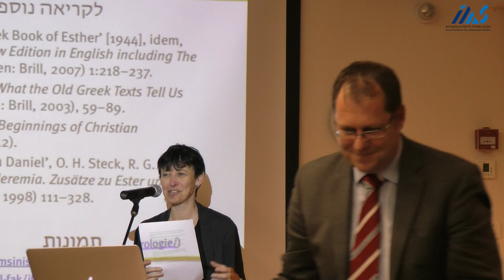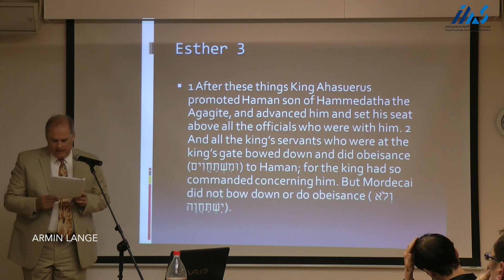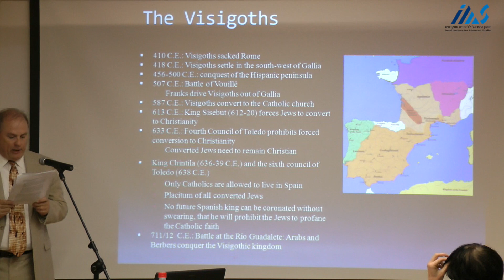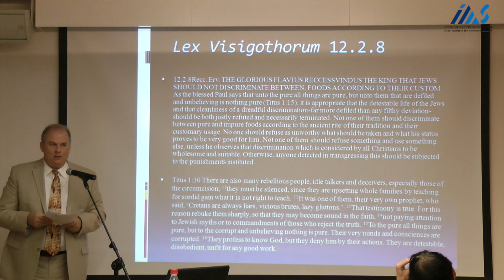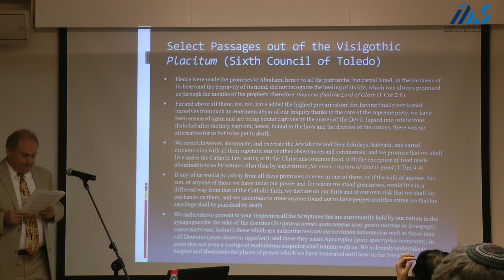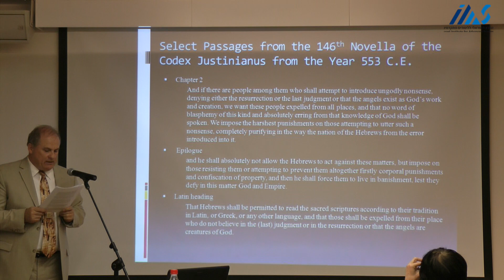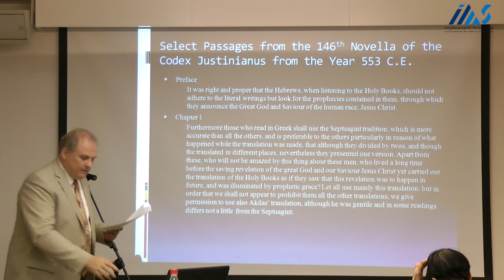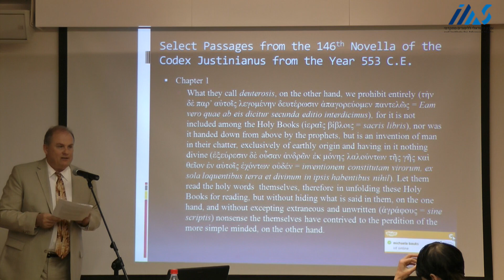Armin Lange -Antisemic readings of the Jewish scripures as generators of antisemitic legislation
Armin Lange - University of Vienna - Antisemic readings of the Jewish scripures as generators of antisemitic legislation